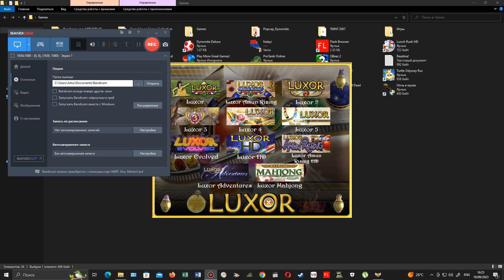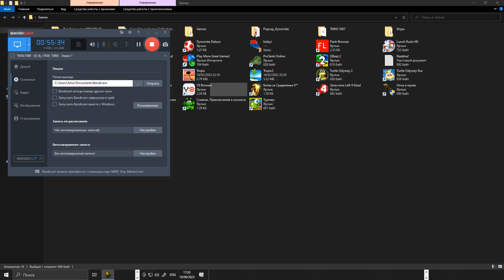Luxor Amun Rising 2005 p5 Луксор Восхождение Амона 2005 ч5 Ամունը բարձրանում է 2005 Մաս 5 Final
(USA) This Is Final Game.
(RUS) Это последняя игра.
(ARM) Սա վերջնական խաղ է.